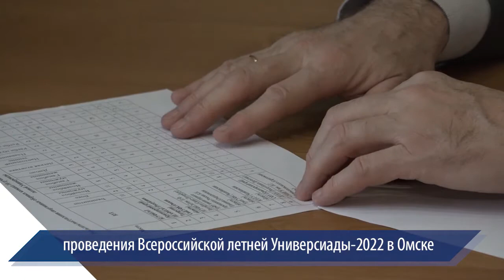Встреча министра спорта с призерами Всероссийской летней Универсиады 2020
27 октября в СибГУФКе состоялась встреча министра спорта Омской области Дмитрия Крикорьянца с ректором вуза Олегом Шалаевым и студентами университета Рустамом Гадировым и Еленой Никитиной, которые показали высокие результаты на Всероссийской летней Универсиаде-2020